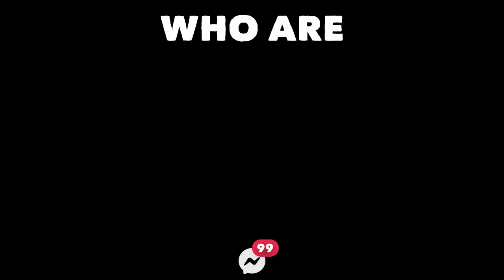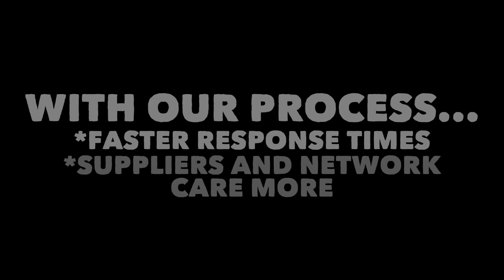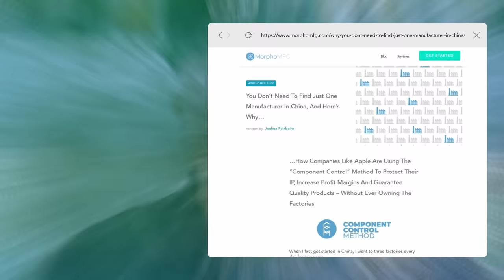Manufacturing in China With The Component Control Method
Manufacturing in China? Learn more about the Component Control Method